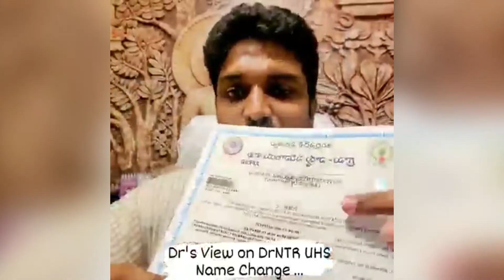ఎన్టీఆర్ హెల్త్ యూనివర్సిటీ పేరును యధాతధంగా కొనసాగించడం మేలు అని చెబుతున్న వైద్యులు డా.శ్రీ రఘురామ్.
అధికారం మారినప్పుడల్లా పార్టీలు పేర్లు మార్చుతూ పోతే దేశంలోని, ప్రపంచంలోని వివిధ విశ్వవిద్యాలయాలు, మెడికల్ బోర్డు లు తమ సర్టిఫికెట్స్ ను గుర్తించవు అని, సాధారణంగా 3 నుండి 4 సంవత్సరాలు ఇక్కడ చదివిన పూర్వ విద్యార్థులు అందరూ మరియూ ప్రస్తుత విద్యార్థులు తీవ్ర ఇబ్బందులు పడాల్సి వస్తుంది అని, ఇటువంటి చర్యల వల్ల వేలాది మంది వైద్యుల భవిష్యత్ ఆగమ్యగోచరం అవుతుంది అని.. కావున ఎన్టీఆర్ హెల్త్ యూనివర్సిటీ పేరును యధాతధంగా కొనసాగించడం మేలు అని చెబుతున్న వైద్యులు డా. శ్రీ రఘురామ్.